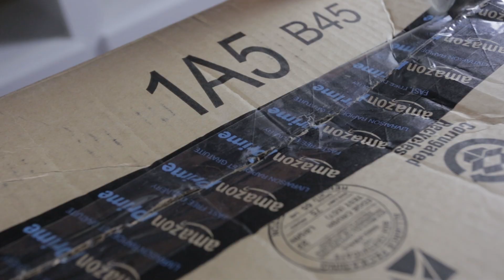Mail Time #2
Episode #241 - Mail Time #2

Post2Post
C1B 2V5